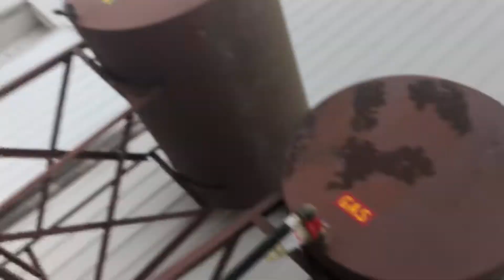Closing up the barn for some snow